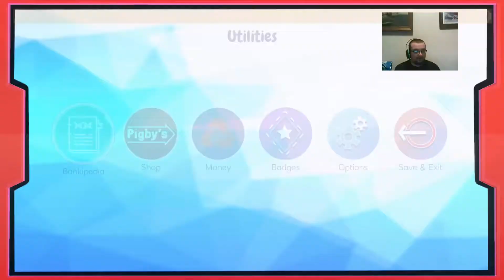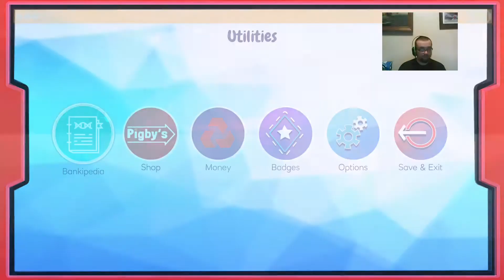Island Saver - Live Stream - 100% Sandy Island Playthrough - Part 6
Upon entering the Primate Playground, Kiwi wants to Trade!